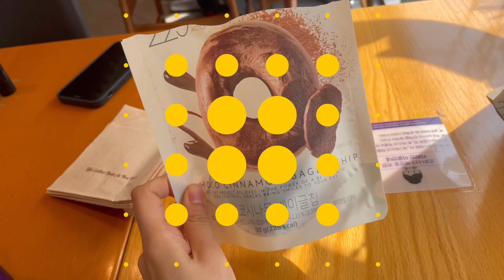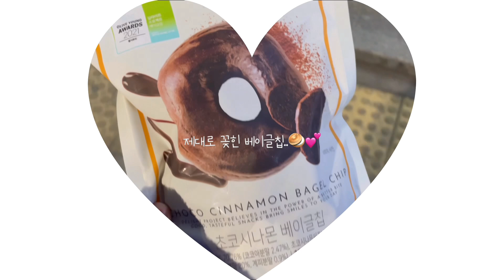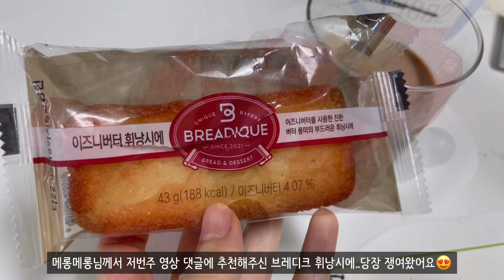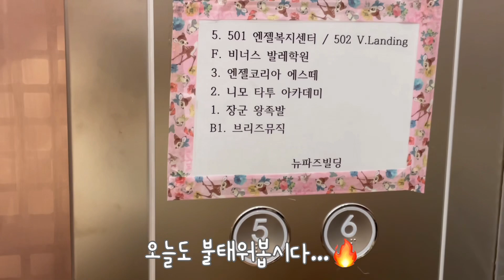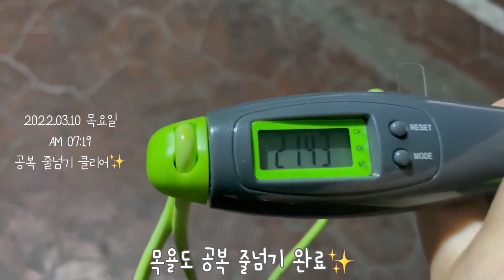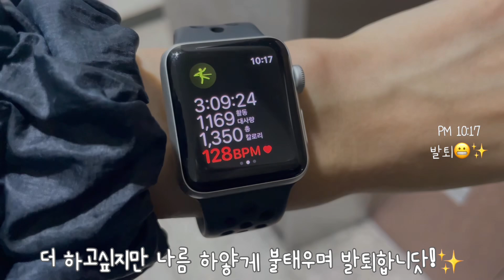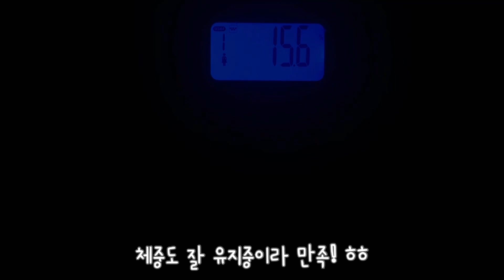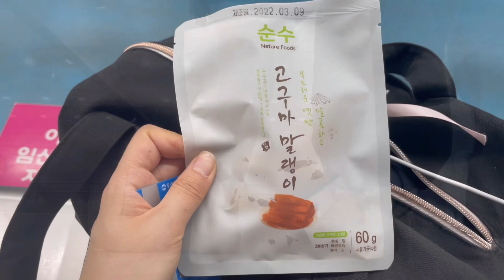빵순이 발치광이 취미 발레 VLOG | 발레공무원은 선거일에도 발레에 갑니다. 그리고 쥐스따꼬르 직구 지름...텅장..빵순이 발치광이 취미 발레러의 일주일 브이로그❤️| 또이리나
오늘 영상은 3월6일 일요일부터 3월 12일 토요일까지의 한 주간의 소소한 발레 일상과 먹방을 담은 브이로그입니다.❤️

빵을 줄이진 못하였지만,
건강한 재료들도 많이 먹으려고 노력(?)했던 한 주였어요 히히

발레도 영상은 많이는 못 담았지만 꾸준히 해나갔고 어제 개인레슨에서는 다시 턴 안정화를 위해 조금씩 방법을 쌤과 찾아가며 교정중이랍니다!🤍

한주 한주 더 나아지는 모습으로 다음주도 찾아뵙겠습니다🥰❤️

다음주에도 무사히 발레할 수 있길 바라며!!
원래도 좋았지만 더더 즐겁고 좋아지는 발레❤️

다음주도 발레도 더더욱 신나게 식단도 알차게 건강히 잘 지키는 영상으로 찾아뵐게요!!

모두들 코로나의 위기,그리고 부쩍 추워진 추위 속에서 건강 꼭 꼭 챙기시면서 면역력도 약해지시지 않도록 틈틈히 운동해나가시면서 건강한 한 주 보내시길 바라겠습니다!
🎵Track : Good mood
🎵Track : 우리 똥강아지
🎵Track : 고양이 앞발
47.4
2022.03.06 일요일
*운동
-공복 산책 59분 am08:45
-공복 줄넘기 34분
-플랭크5분 폼롤러12분
*식단
아침 X
점심 파프리카 달걀볶음 슈프림2 번데기 (11:18-11:30/20시간 공복)
딸기3 휘낭2 마카롱2/3 아아 절편3 식혜(11:30-11:47)
저녁 X

47.5
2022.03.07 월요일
*운동
-공복 산책 am06:29 47분
-공복 줄넘기 am07:16 14분 2000회
-발레 초급 07:00-08:30
-발레 중급 08:30-10:00
*식단
아침 딸기6 블루베리 아라 휘낭2리코타 베이글칩(08:27-08:42/20시간 40분 공복)
점심 텐더샐러드(11:55-12:05) 아아 절편2 베이글칩(-12:24)
저녁 X

47.0
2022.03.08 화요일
*운동
-공복 산책  am07:19 39분
-공복 줄넘기 am07:56 14분 2000회+쌩40회
-플랭크 5분+ 스트레칭,허벅지 폼롤러
*식단
아침 사과 딸기 블루베리 아라 리코타 베이글칩
(08:14-08:32 /19시간50분 공복)
점심 들기름국수 만두2 김치 오이지 샐러드 사골국(11:59-12:05) 아아 오란다 고구마케익 베이글칩(-12:47)
저녁 블루베리 딸기2 미주라2 쿠키 휘낭1 우유(07:40-08:11)

47.4
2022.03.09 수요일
*운동
-발레 중급 11:00-12:30
*식단
아침
점심 닭갈비 야채 딸기 휘낭2 아아 쿠키1/4 (02:01-02:31/17시간50분 공복)
저녁 노티드1개반 아아(06:11-06:23)

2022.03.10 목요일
*운동
-공복산책 am06:25 50분
-공복줄넘기 am07:03 2000회+쌩40회
-발레 초중급 07:00-08:30
-발레 중고급 08:30-10:00
*식단
아침 딸기 블루베리 휘낭2 킷캣2 아라(08:13-08:27/14시간2분공복) 아아 베이글칩(10:22-10:51)
점심 시저샐러드(11:51-11:59) 더블샷바닐라(-12:20)
저녁 X

카 아이디어스 14990,29799
현 차비 1350 올영2700 택시12000(결재롤리기)

47.2
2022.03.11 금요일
*운동
-공복 산책 48분 am06:26
-공복 줄넘기 14분 2000회 am 07:15
-발레 1레벨 07:10-08:30
-발레 1.5레벨 08:30-10:00
*식단
아침 호두롤2 아라 블루베리 달걀 킷캣1 크래미2(08:29-08:40/20시간9분 공복)
두유(10:02-10:04)
점심 함박 스프 샐러드 로제파스타 피클(11:51-12:01) 더블샷(-12:21)
저녁 X

47.1
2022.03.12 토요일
*운동
-공복산책 46분 am07:08
-발레 중급 11:00-12:30
-발레 초급 12:30-02:00
*식단
아침 사과1/2 미주라+마요범벅 (08:26-08:36/20시간5분 공복)
점심 잠봉뵈르 샌드위치 (03:50-04:22)
크림라떼(05:30-05:37)
저녁 X

현 차비 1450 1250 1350 점심16000